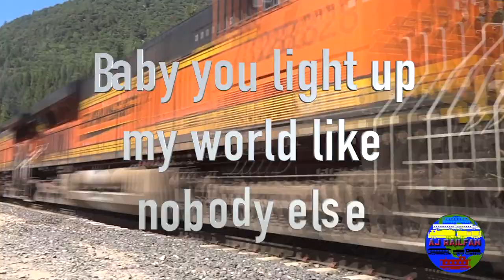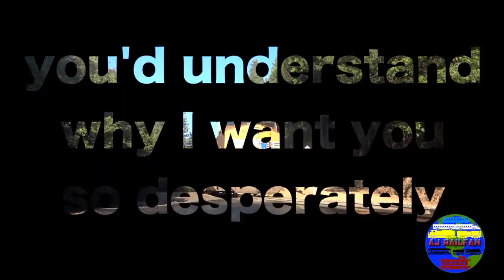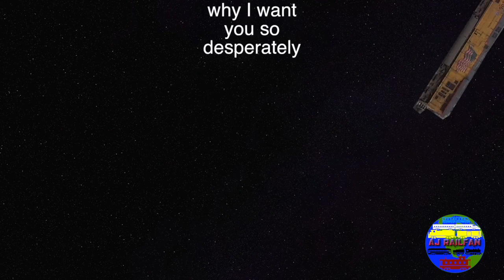"You Don't Know You're Beautiful" by One Direction - Train Horn Cover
You Don't Know You're Beautiful by One Direction, except it's honked by trains. I know it doesn't sound perfect, but I did my best.